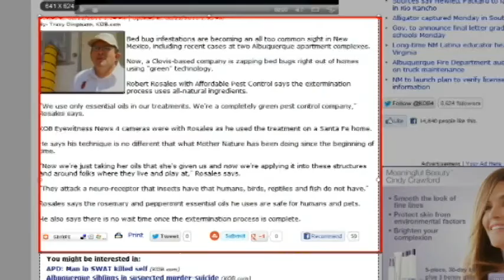100% GREEN APPROACH TO BEDBUG REMOVAL WORKS! Kill BedBugs & Destroy Odors with OZONE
In this Green Bedbug Removal insider secrets video we hear from Robert Rosales of Affordable Pest Control. Robert has been using the Oxy-Green Blaster and Bedbug Destruct system for over a year and killing roaches fleas silver fish and scorpions too. Robert is an early adopter or pioneer in the field of Green Pest Control and has been chemical free for several years. robert explains how he got the system and what his results have been. He touches base on the money making aspects of the Odor Removal Bonus Business!